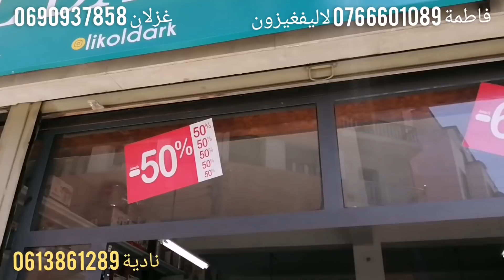🚨هوتا جديدة في البجامات 100dh صولد💣غير 60dh🔥 آخر ماكين في المنطات والكوفرليات من150dhفيديو كولو ناشط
⁦✳️⁩⁦✳️⁩⁦✳️⁩⁦✳️⁩⁦✳️⁩العنوان⁦✳️⁩⁦✳️⁩⁦✳️⁩🏢
المحل الجديد 31 rue la Compiègne rdc belvédère
31 زنقة كومبيين بلفيدير قرب مقاطعة القديمة بلفيدير
وجماعة الصخور السوداء
فاطمة 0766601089 رقم الجديد خاص بالمتابعة
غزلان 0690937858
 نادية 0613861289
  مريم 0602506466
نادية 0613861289